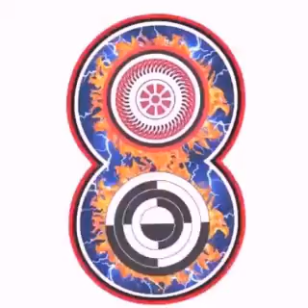දියසෙන් රෝපන විද්‍යාව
උපන් දිනයට එන මහා ධන නැකත මගහරවා ගන්න එපා.එදිනට පමණයි මහා විශ්ව ශක්තියක් තමන් ව‍ෙනුව‍ෙන්ම සකස් ව‍ෙන්න‍ේ මහන්සි නා‍ෙවී දියුණු වීම සදහා.එදිනට ව්‍යාපාරයක් පටන් ගන්න.ධනය ලැබ‍ෙන  ද‍ෙයක් ව‍ෙනුව‍ෙන්ම තමන්ග‍ේ උපන් දිනය කැපකරන්න.අත්දැකීම් සහිතයි